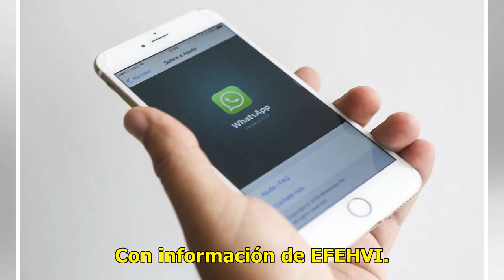Linchan a cinco personas en India por falsa cadena en WhatsApp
Una muchedumbre linchó a cinco hombres en el estado de Maharasthra, India, por una falsa cadena en WhatsApp donde denunciaban la presencia de secuestradores de niños. El Gobierno de India ha lanzado una advertencia a Whatsapp después de que en los últimos días se produjesen varios casos de linchamie...